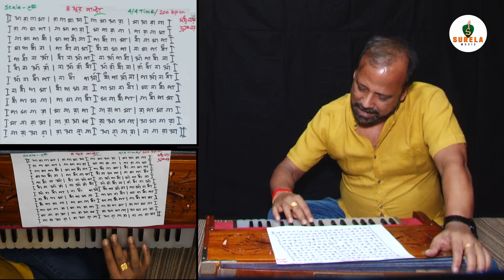How to Practice 4 Notes Alankar | ৪ স্বরের পাল্টা অভ্যাস | Lesson - 30 | Ashok Paul | Surela Music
* ANTI-PIRACY WARNING * This content is Copyright to Surela Music. Legal action will be taken against those who violate the copyright of the following material presented!